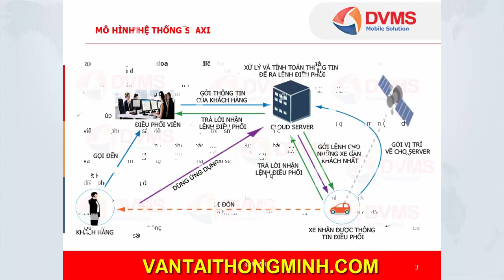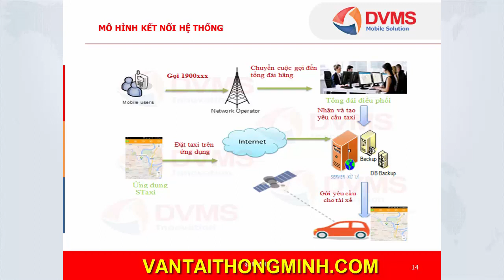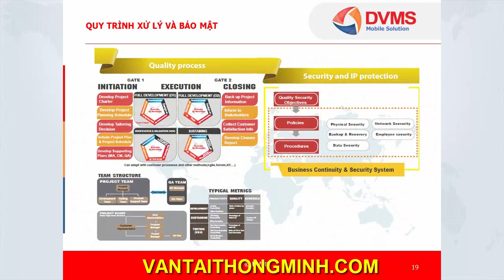Điều hành hãng xe công nghệ, ứng dụng đặt xe trên smartphone tương tự Uber, Grab,...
Bạn cần xây dựng ứng dụng tìm và đặt xe, phương tiện giao thông... như Uber, Grab ?

DVMS đã có kinh nghiệm thực tế triển khai các hệ thống quản lý điều hành và đặt xe ... trên smartphone cho khách hàng trong và ngoài nước từ 2013 tới nay.

Các hệ thống app mà chúng tôi phát triển đều sử dụng native app cho từng hệ điều hành smartphone ( iOS , Android, Blackberry, Windows Phone ... ) và các thuật toán riêng của DVMS nghiên cứu phát triển vì vậy được khách hàng đánh giá cao về độ ổn định, bảo mật và tốc độ rất tốt, chính xác...